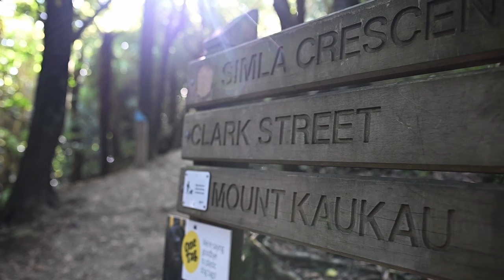HIKING TO THE CROWS NEST WELLINGTON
This is a short film I have made exploring the Skyline Trail in Wellington.
It's accessible from my house on foot and i've spent the last few months hiking and enjoying sunsets.

My Gear:
CAMERA BODIES. Nikon Z6ii and Nikon D780

LENSES: Sigma Art 24-70 f2.8   Sigma Art 35mm f1.4   Sigma Art 85mm f1.4.  Sigma Art 135mm 1.8 Samyang 14mm f2.8

MICS: Rode Video Go, . Rode Wireless Go

ADDITIONAL CAMERA Insta 360 One X2

TRIPOD  Sirui R-3213X

Video edited on Macbook Pro using Davinci Resolve